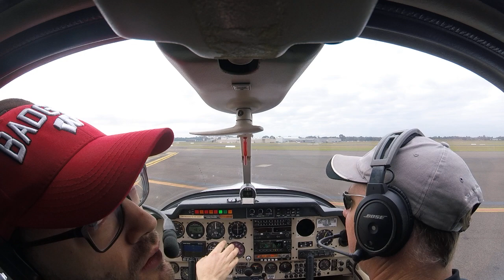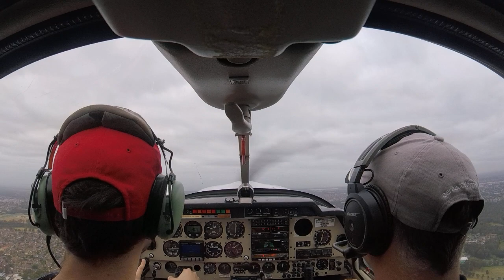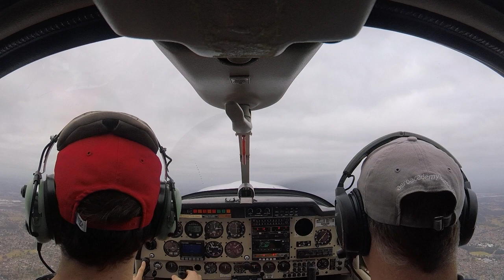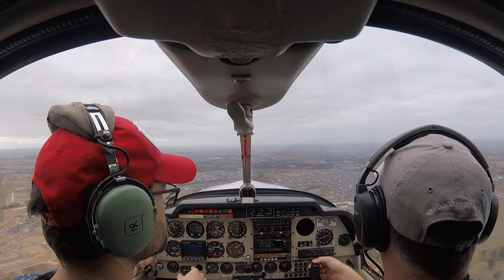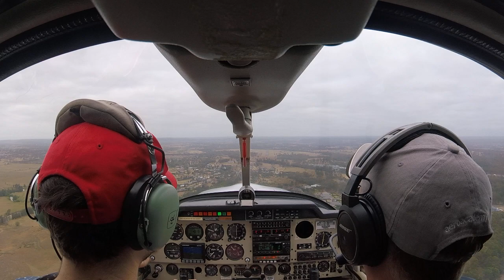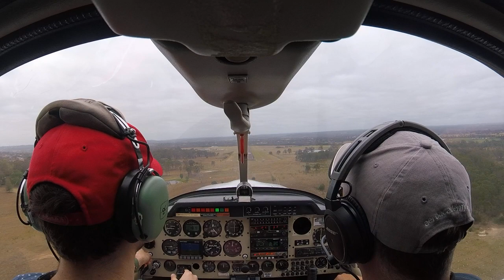2019-10-20 (taking Pete to Camden)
Pete needed to go pick up ISN after maintenance, so I took him. My first time doing a full stop outside of Bankstown! Also an interesting procedure, since we were arriving as the tower opened.

* Takeoff at 2:23
* Turning for Bringelly (240) at 4:48
* Using two radios at 7:30
* Turning for Camden instead at 7:49
* Shallow decent at 8:38
* Discussing the procedure at 9:13
* 10-mile call on CTAF at 10:10
* "Everyone else is using runway 24, mate" at 10:24
* Tower comes online at 11:24
* Slowing down at 12:05
* Turning for 2-mile final at 12:40
* Cleared to land at 14:00